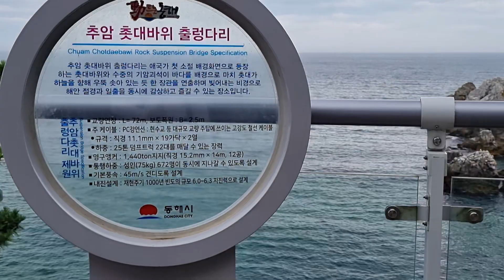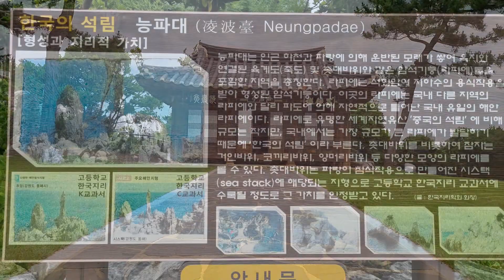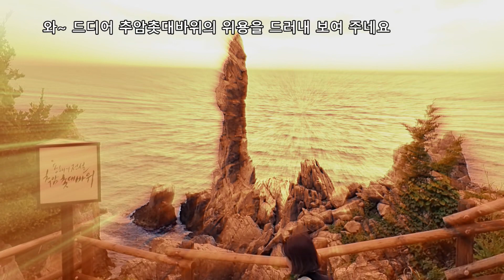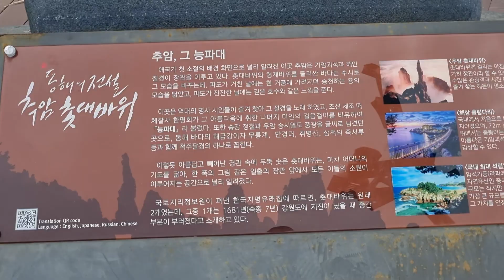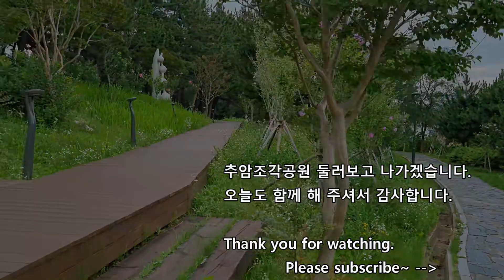동해여행 3-2 [ 추암해변, 촛대바위, 출렁다리, 석림, 능파대, 조각공원] 여행은 역시 음악과 함께 해야 제 맛이지요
한국관광공사가 선정한 추암해변, 촛대바위,  출렁다리, 석림, 능파대, 조각공원 등은 동해여행에서 빠질 수 없는 관광명소입니다. 특히 추암촛대바위는 애국가 첫소절의 화면에 나오는 일출 장면이 바로 여기이고, 특히 조선시대 김홍도가 추암촛대바위 주변을 그림으로 그린 것이 있는데 그 이름이 "금강사군첩"이라고 하여 유명한 작품이 있답니다. 주차장과 입장료가 무료이면서 볼 거리가 많은 명소이니 많은 관람 추천드립니다.